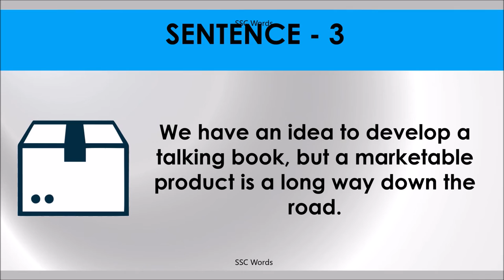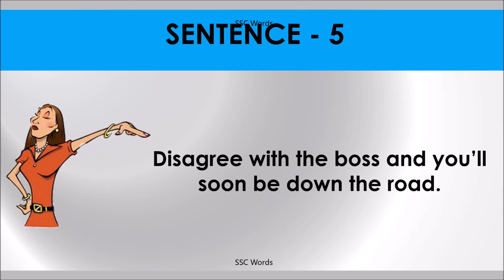DOWN THE ROAD Idiom 1178 # Meaning and five sentences # SSC Words